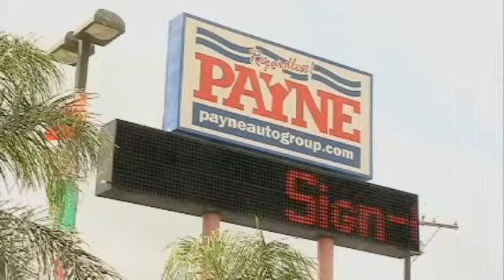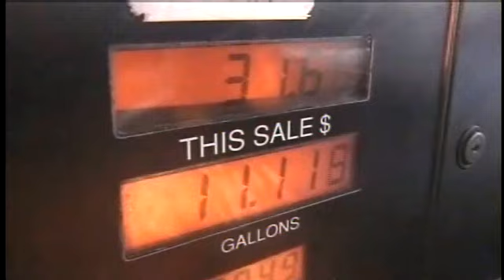Valley car sales booming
The US is still slowly recovering from a recession but right here in the valley the car industry is booming. New car dealerships are popping up all along the expressway from Brownsville to McAllen.